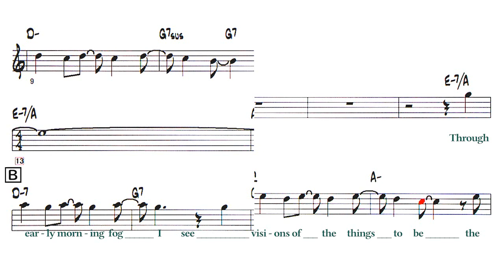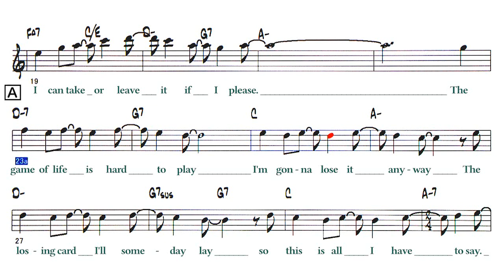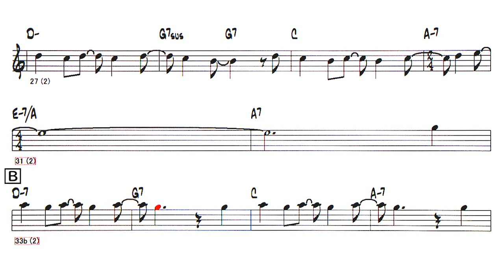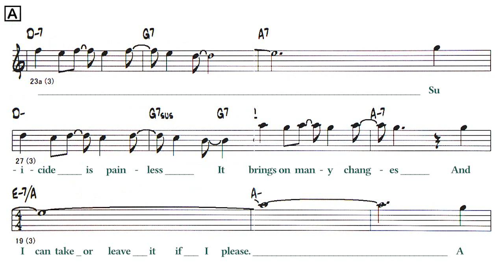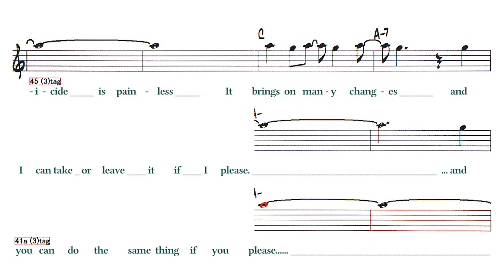Suicide Is Painless - ( Eb 🎷)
〇  Suicide Is Painless
    ( by  Mike Altman / Johnny Mandel - 1970 )
     Artist：The Mash

Lyrics
[Intro] 1-4
A 5-14
Through early morning fog I see
visions of the things to be
the pains that are withheld for me
I realize and I can see...
B 15-22
That suicide is painless
It brings on many changes
and I can take or leave it if I please.
A 23-32
The game of life is hard to play
I'm gonna lose it anyway
The losing card I'll someday lay
so this is all I have to say.
B 33-40
Suicide is painless (suicide)
It brings on many changes (changes)
Solo - A B A B 5-40 (2)
A (3)
The sword of time will pierce our skins
It doesn't hurt when it begins
But as it works its way on in
The pain grows stronger...watch it grin.
B (3)
Suicide is painless
A (3)
A brave man once requested me
to answer questions that are key
is it to be or not to be
and I replied ''oh why ask me?''
B (3)
suicide is painless
[Outro] 41-48 (3)tag
...and you can do the same thing if you please.